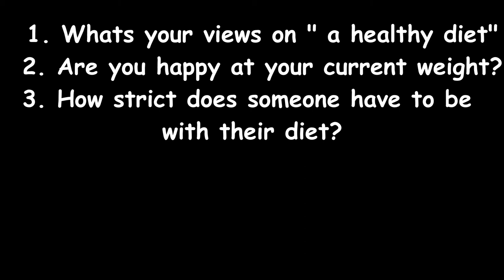Calories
Depending how seriously you view your health determines how fit you may be and how much you may eat. Everyone's different and require different amount of calories. In the video i gave an overview of factors affecting loosing weight and my personal experiences. How fitness trackers aren't as accurate as we thought.

Having a goal to aim for is the most important thing when trying to loose weight or improve fitness. Majority of people are lead down a tunnel with no light at the end of it. Don't let this be you.

Enjoy, Mark